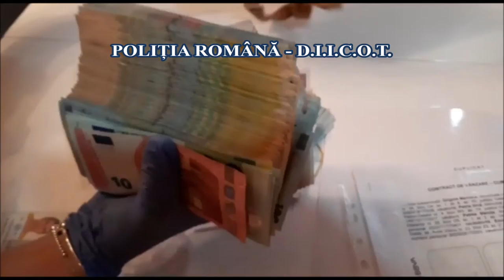CTnews.ro | Grupare de traficanți de droguri, destructurată de polițiștii constănțeni